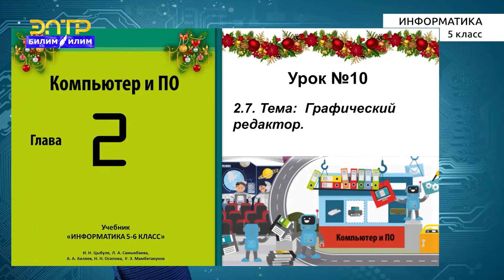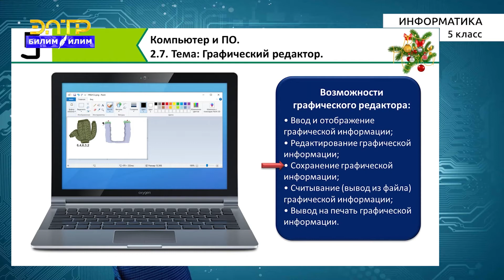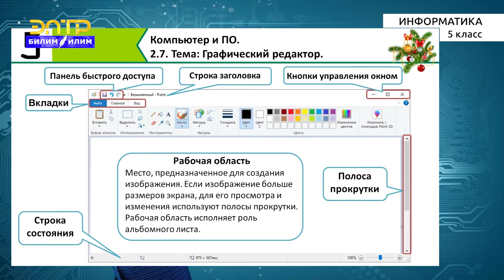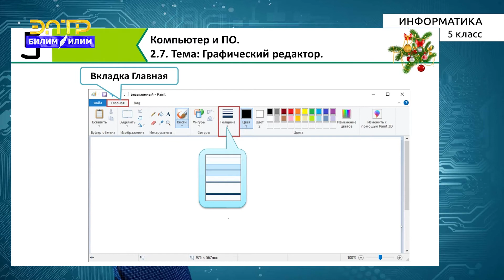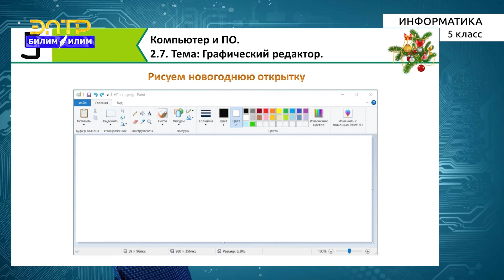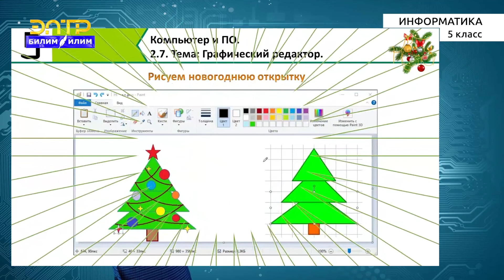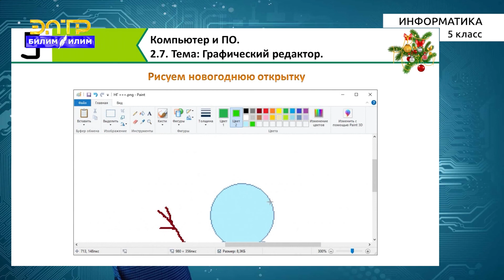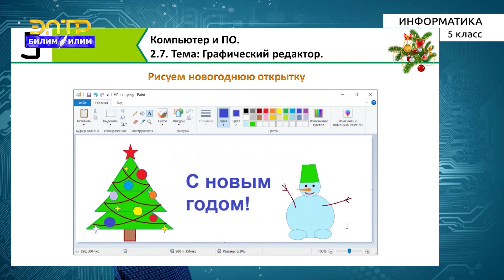5-класс | Информатика | Графический редактор